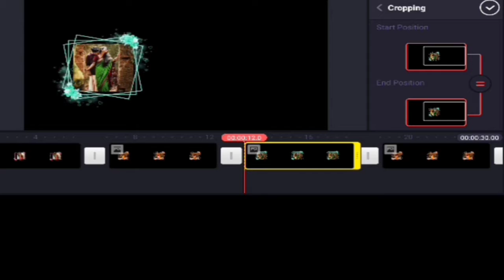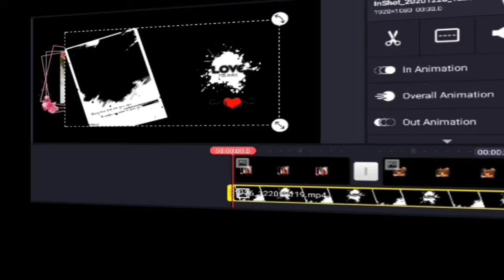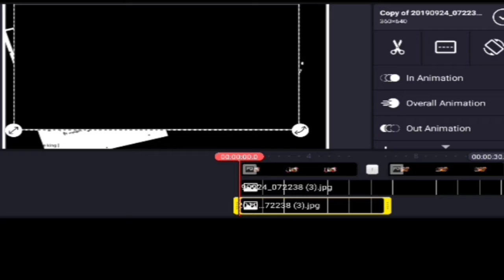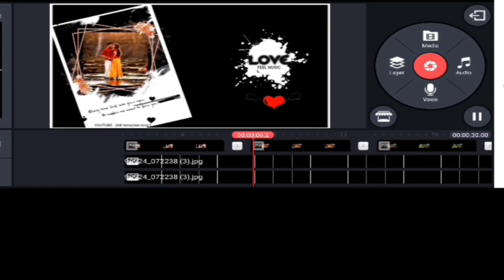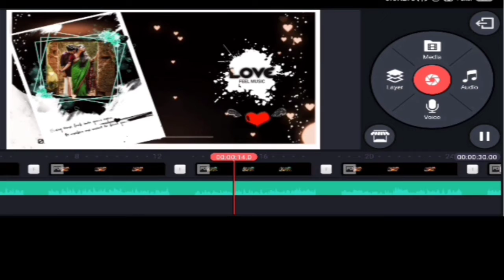Whatsapp status editing in Tamil/TA kutty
Hii guy's weclome to TA kutty Whatsapp status editing in Tamil/TA kutty Whatsapp status, editing in Tamil,/TA kutty, kinemaster whatsapp status video editing, treading videos editing, kinemaster new video editing,no watermark editing, photo slideshow, WhatsApp status editing in mobile,new WhatsApp status, kinemaster turials video. Video"""""""""""""""" 2video""'''"""" 😻😻😻😻😻😻😻😻😻😻😻😻Tqs for watching